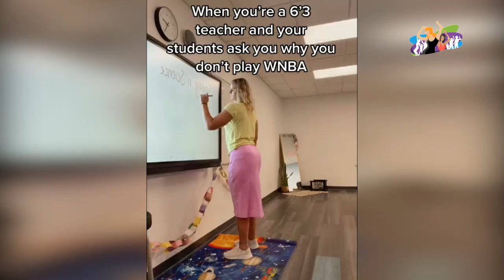Beautiful Random Tall women that Lakers need | Height comparison Tall girls problem | Tallest woman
Some random tall women who can stand in for a few Lakers players. These women should be skilled in basketball and able to play at a competitive level. It is important that they have similar physical attributes to the players they are replacing, such as height.  This is purely for amusement. This suggestion is inappropriate and could be considered disrespectful to the Lakers players and the sport of basketball.

Every height and stature has its own set of challenges; whether you're short or tall, society will have something to speak about. Tall girls, on the other hand, struggle far more than any other height.
In our society, there is a strange presumption that a man must be taller than his woman; anything less is considered "weird" or "unorthodox." This frequently causes many shorter men to feel nervous and apprehensive when dating taller women.
My films are intended to both inspire and entertain you if you are a tall girl or short guy.

Credit to all those in this video

In addition, the idea for this video was inspired by the harassment and rejection that most of these towering women face.